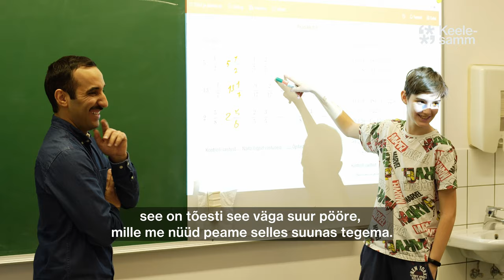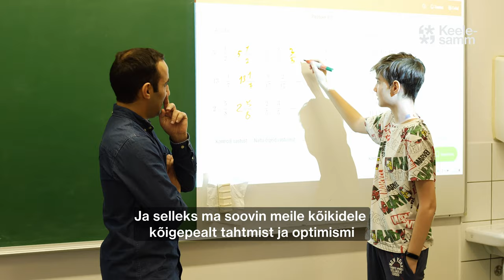Ühekeelne haridus loob meile ühise tuleviku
Ühekeelne haridus loob võrdsed võimalused kõigile. Eestikeelsele haridusele üleminek on meie kõigi ühine asi. Marju Lauristin (sotsiaalteadlane)